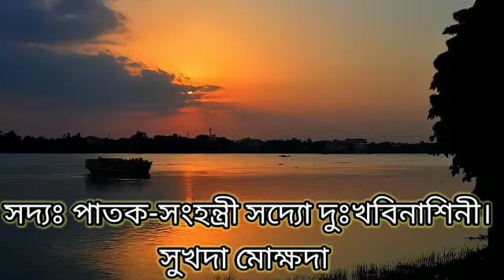🙏 Shree Shree Ganga Snan Mantra / শ্রীশ্রী গঙ্গা স্নান মন্ত্র 🙏 🥀 Hare Krishna 🥀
I Survent of Radha Krishna ☺️

App Used 👇👇👇
Kine Master
Thumbnail Maker
Picsart